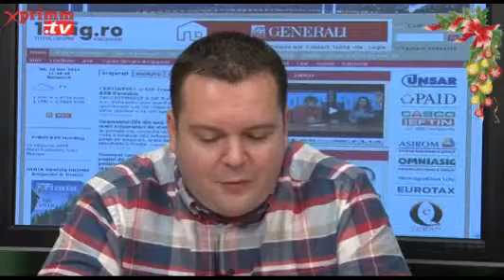Retrospectiva anului 2014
Prezinta Alex ROSCA Mihai CRACEA. Video original aici